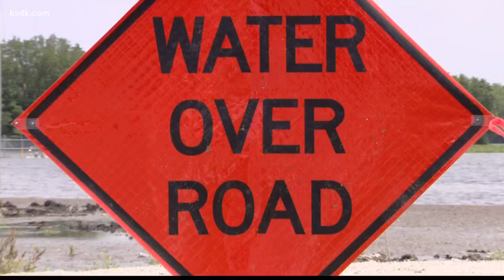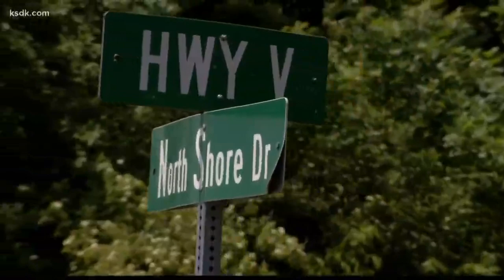St. Charles County community rescues local man from deadly waters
What started as Mark Eberhart's routine check on his marina Wednesday turned into quick-thinking and a frantic rescue.